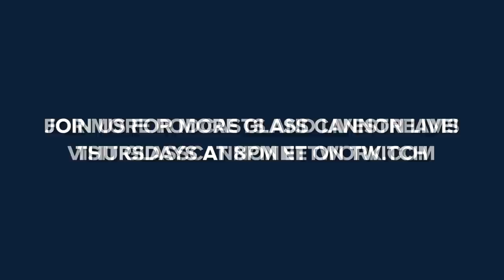That Time of the Moon | Glass Cannon Live! Episode 71 | Pathfinder 2E Strange Aeons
With the leng ghoul defeated, the heroes look for a way to enter the prison compound.

Join the miscreants of the Glass Cannon Network as they tour the country playing the Lovecraftian Horror Strange Aeons Adventure Path converted to Pathfinder 2nd Edition. When not on tour, new episodes of Glass Cannon Live! air Thursdays at 8PM ET YouTube videos and podcasts drop on Tuesdays.